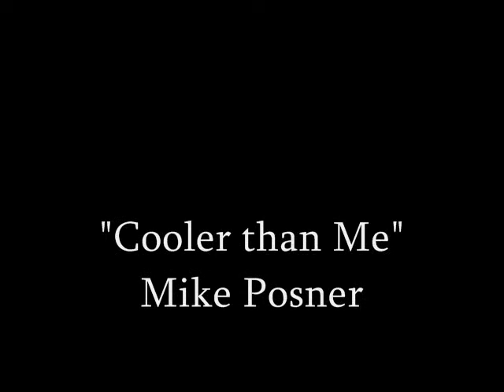"Cooler Than Me"- Mike Posner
A video that I made with music by Mike Posner.  I do not claim to own in any way the rights to this song, or the musician.  Obviously, I do not claim to own And 1.  That being said, I hope you enjoy this funny and inspiring music video.